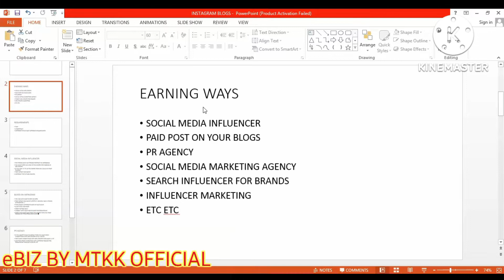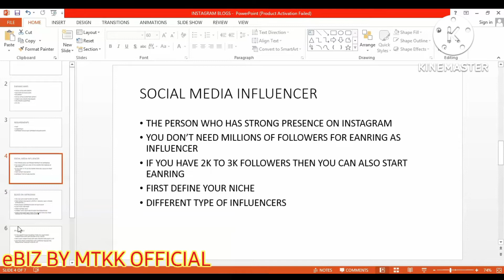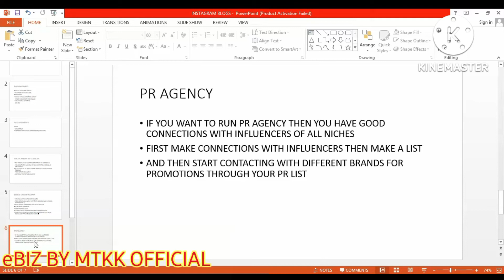How To Make Money on Instagram in 2022 || Earn 33.29$ Per Post || eBIZ BY MTKK OFFICIAL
How to Make Money on Instagram in 2020 (Whether You Have 1K or 100K Followers),
FINALLY!!! Earn Money From Instagram REELS [GOOD NEWS] ,